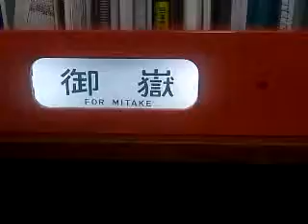【鉄道部品模型】電動側面方向幕｢201系中央線｣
トミーテックから発売されている側面方向幕を動かしてみました。